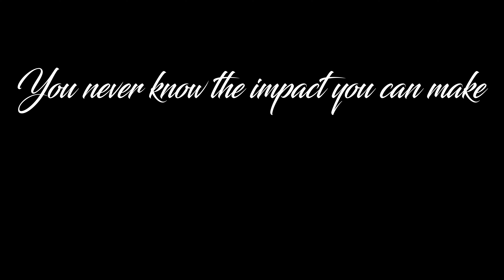2019 Smile Affect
With this project, we paint it forward by giving away a full exterior painting transformation to a deserving family. A smile can go a long way. Just ask Patricia Wildenborg, Doug Welch, or Jennifer Pederson. They were the recipients of The Smile Affect project. That’s right. Affect with an A because this project truly touches the feelings of those it effects.

Doug Welch was the recipient of the 2019 SMILE AFFECT. He was nominated for the work he does in the community; he builds wheelchairs for dogs who are paralyzed or don’t have their legs—for free. We were more than happy to “go the extra mile” for someone like Doug who has done so much without expecting anything back. For this project we replaced a water damaged wall then scraped and masked before painting the full exterior of his home.
“I have had the best month that I’ve had in years with what SMILE-A-MILE PAINTING has blessed me with. It was more than just a house painting; it was a house makeover.” --Doug Welch